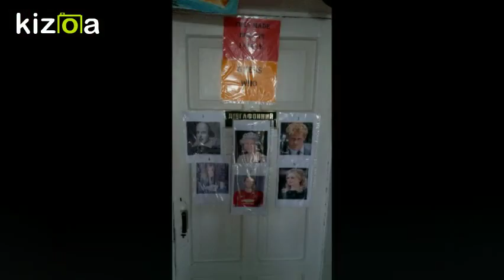Kizoa Movie - Video - Slideshow Maker: English language